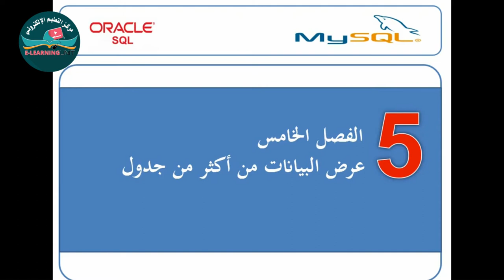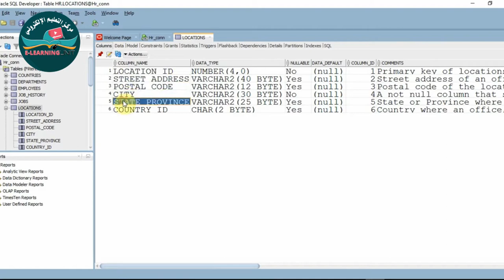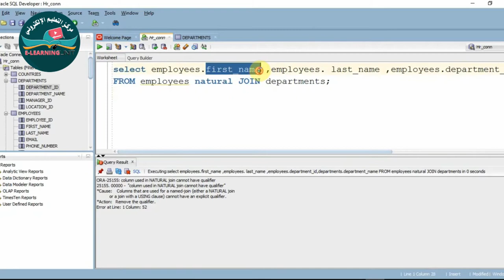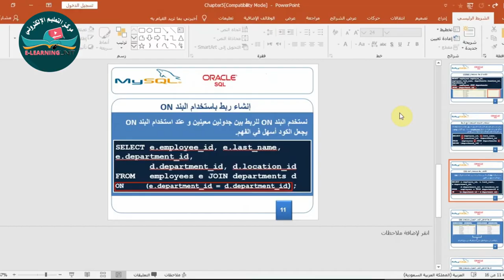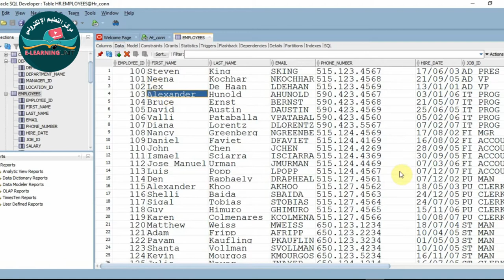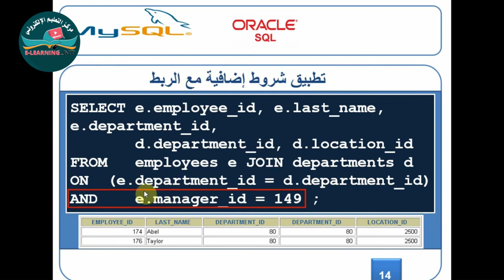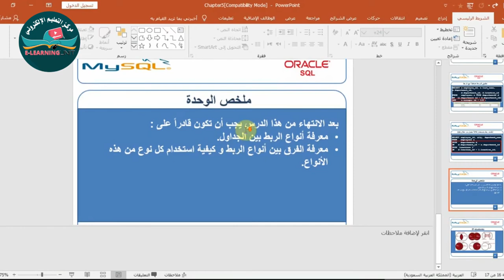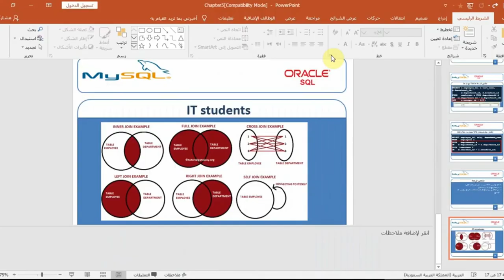chapter 5 practical